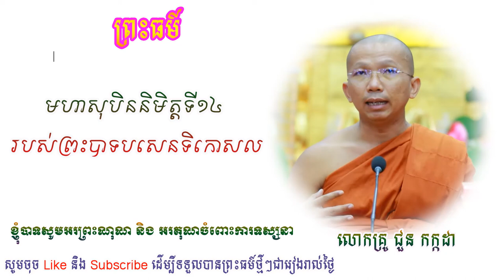The 14th Great Dream of King Sentikosal, មហាសុបិននិមិត្តទី១៤ របស់ព្រះបាទបសេនទិកោសល, Chhoun Kakada